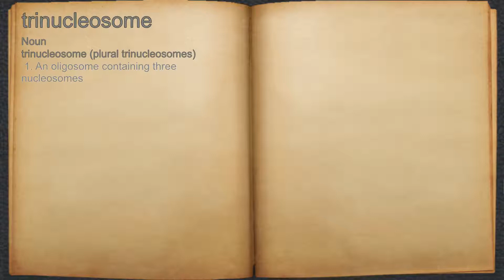What does trinucleosome mean?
A spoken definition of trinucleosome.

Intro Sound:
Typewriter - Tamskp